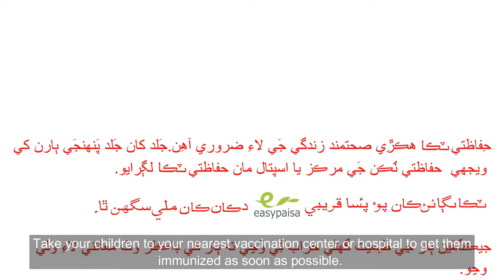Immunization Awareness Campaign for Rural Communities